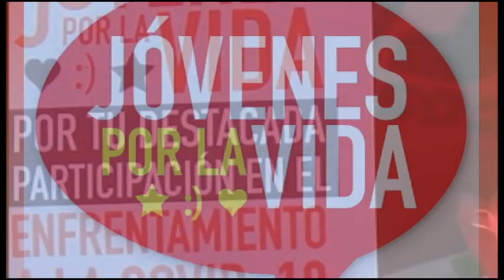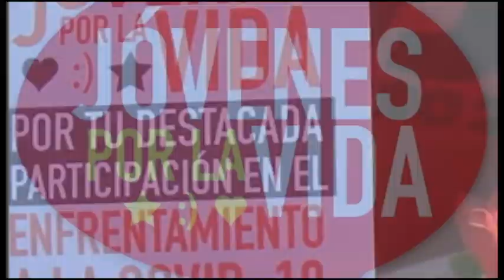Abanderan destacamento jóvenes por la vida del municipio de Jiguaní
En la mañana de este martes quedó abanderado en el municipio de Jiguanì  el destacamento  Jóvenes por la vida. Yolennis Nuviola, miembro del Comité Nacional de la Unión de Jóvenes Comunistas hizo entrega del estandarte que dejo oficialmente constituido este contingente de bisoños que apoyará las labores en centros  de aislamiento de la provincia.